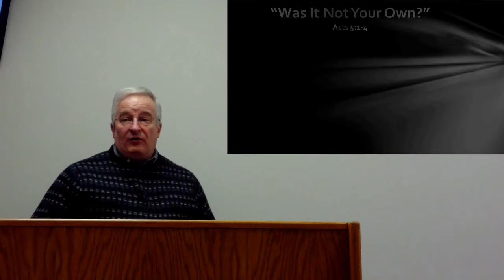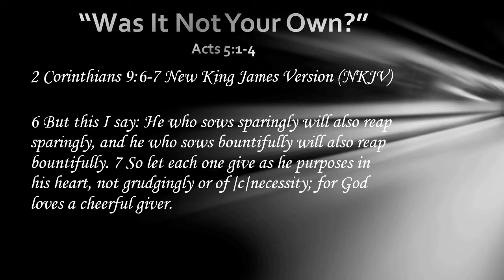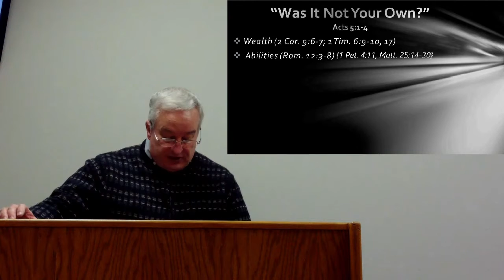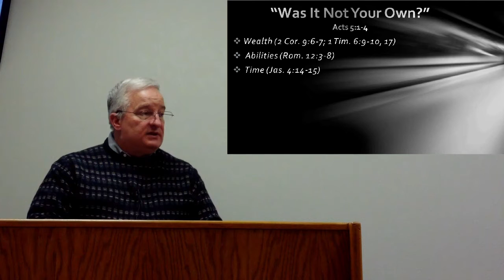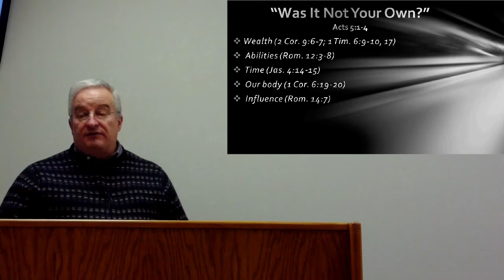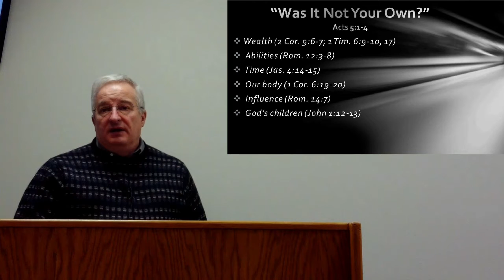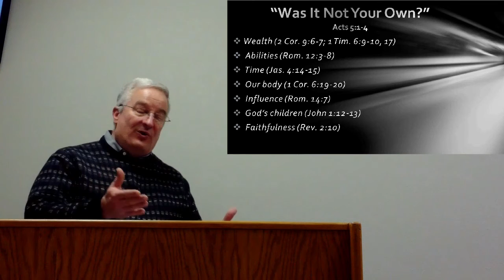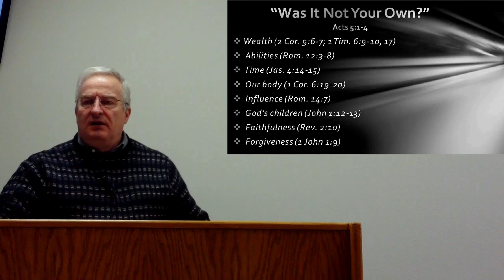Was it not your own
God has blessed us richly in this life. He has given us dominion to
use or misuse any or all those blessings. He allows us to decide for ourselves what
choices we make in this life. Unfortunately, we don’t always make the right
choice.